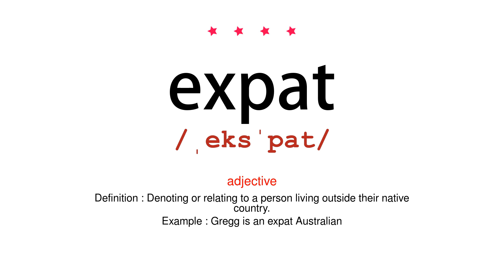How to pronounce expat - Vocab Today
The pronunciation of the word expat in Amercian accent is demonstrated in this video. If the word is from another language, such as brand name, it will be pronounced in its original language. Based on the word frequency, this is of 4 stars difficulty.

The word expat has the following meanings:
1. (noun)
Definition : A person who lives outside their native country.
Example : a British expat who's been living in Amsterdam for 14 years
2. (adjective)
Definition : Denoting or relating to a person living outside their native country.
Example : Gregg is an expat Australian